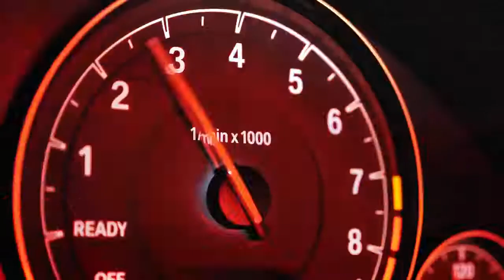Serhat Durmus - Hislerim ft. Zerrin Jarico Remix _ BMW M4 Beast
® ali code- Music channel, Mostly includes Music and some funny videos and world of tanks & Forza Horizon 4 games From my epic & funny Moments that I record it to share it with you. Hot fresh premieres from the best performers.

✪ Keywords ✪
✪ Keywords ✪
●Remix
●Drifting
●Music
●Songs
●BMW
●Cars
● دقه سستم حماسية 2020
● اغنية تركيا هجولة 2020
● دقه فحص سستم 2020
● اغنية تركيا حزينة 2020
● دي جي ديسكو 2020
● ريمكس هجولة 2020
● معريخت 2020
● دي جي 2020
● ديسكو 2020
● ديجي 2020